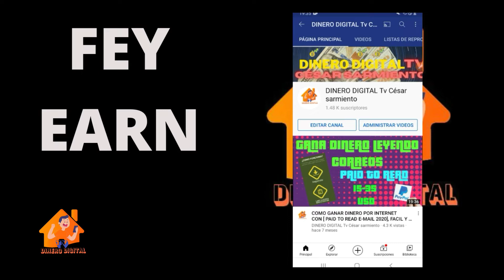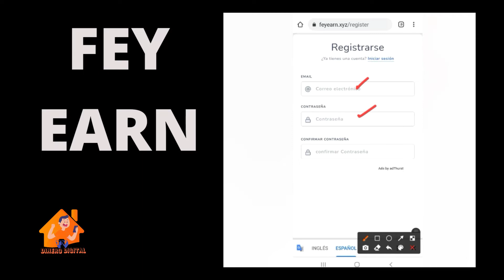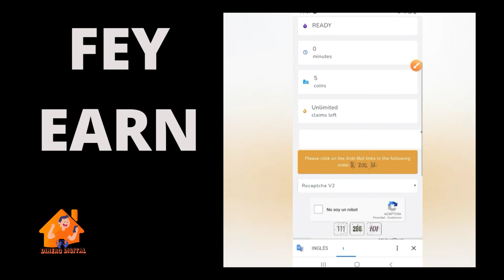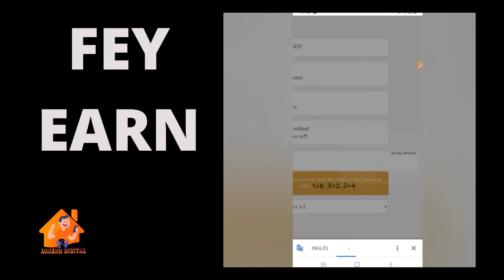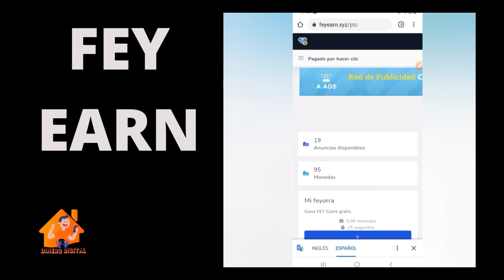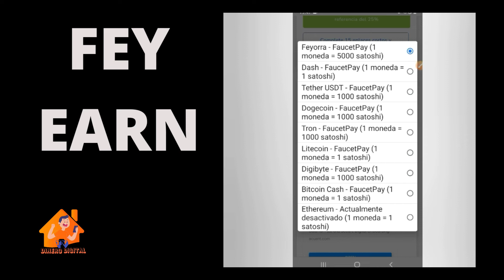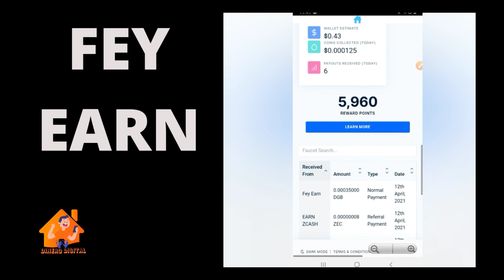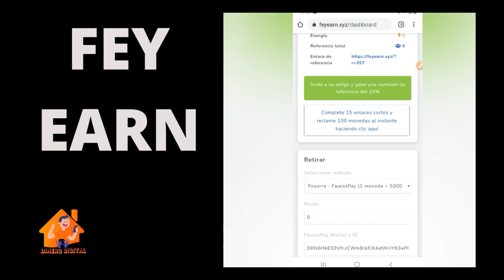CÓMO GANAR DINERO SIN INVERTIR 2021 FÁCIL Y RÁPIDO EN SEGUNDOS/NUEVA PÁGINA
HOLA GENTE LES DEJO UN VÍDEO DE CÓMO GANAR CRIPTOMONEDAS FÁCIL Y RÁPIDO EN SEGUNDOS/SIN MÍNIMO DE RETIRO.. CÓMO GANAR DINERO SIN INVERSIÓN O GANAR CRIPTOMONEDAS SIN INVERTIR DINERO.

TE DEJO EL ENLACE DE LA PÁGINA DEL GRUPO DE WHATSAPP Y LA WALLET DE FAUCETPAY ESPERO QUE LE SAQUES EL MÁXIMO PROVECHO.

GRACIAS INFINITAS A TODOS POR EL APOYO, A LOS NUEVOS LES DOY LA BIENVENIDA Y LES DESEO MUCHO EXITOS Y BUENO HACER DINERO Q SI SE PUEDE..